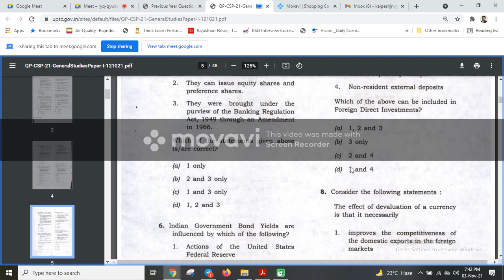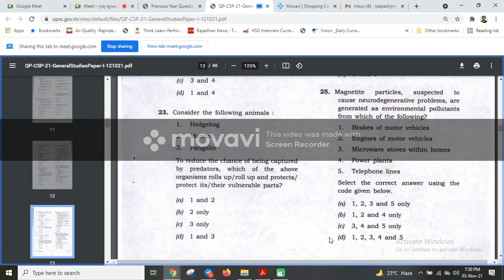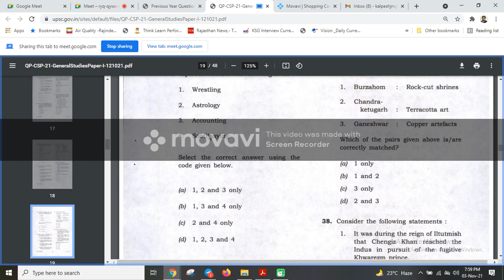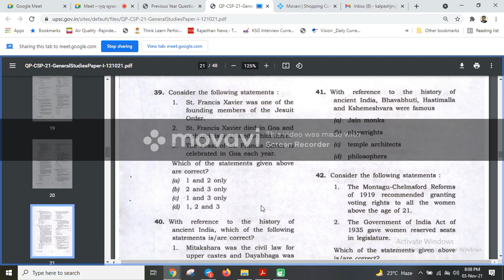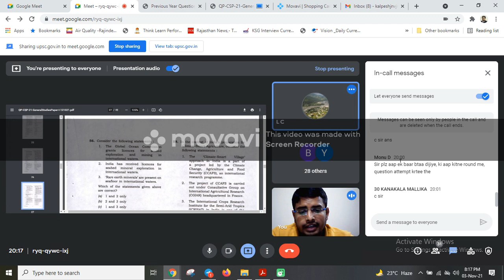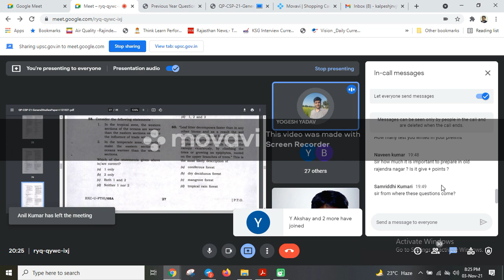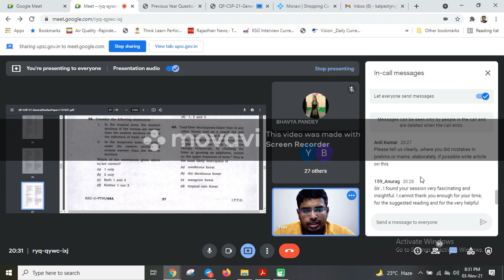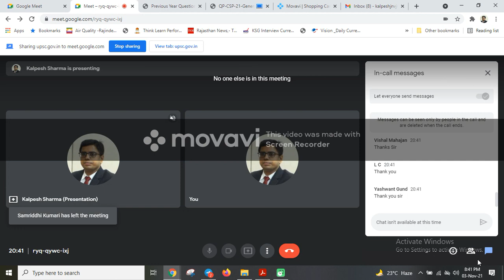How to solve 2021 CSE Prelims Paper - "It was not so difficult" by Kalpesh Sharma (AIR-73)